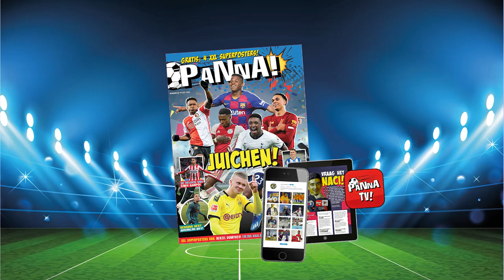Scoortips van PSV-topscorers Katja Snoeijs & Joëlle Smits!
Wat een doelpuntenmachines! PSV-speelsters Joëlle Smits en Katja Snoeijs zijn de topscorers van de Eredivisie! Wil jij ook zo’n killer voor de goal worden? Het spitsenduo geeft PANNA! hun beste tips prijs!